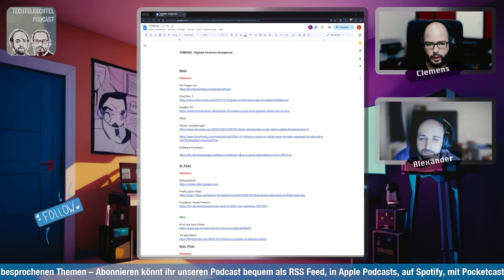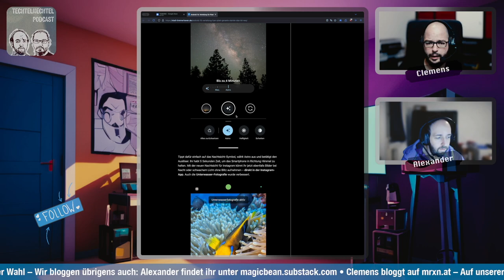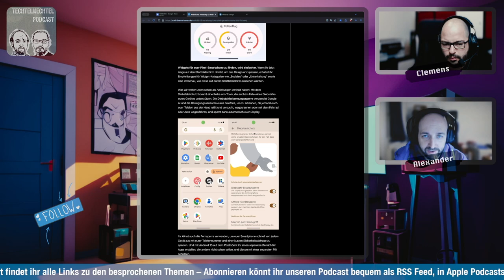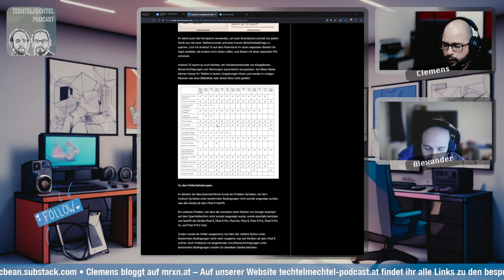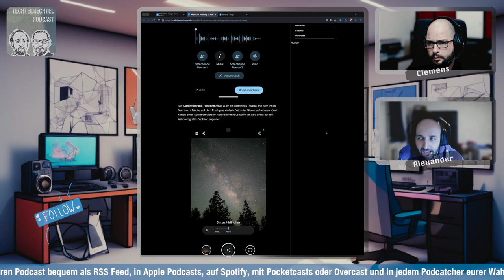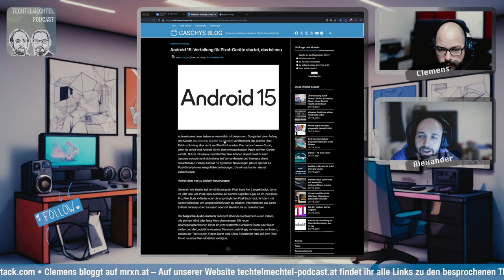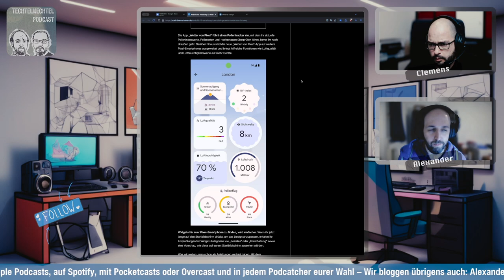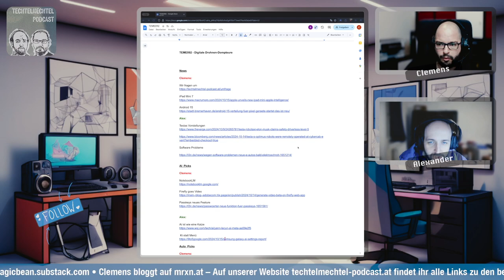Techtelmechtel Episodenausschnitt: Android 15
Clemens hat das Thema aufgebracht, aber man muss schon sagen designmäßig entwickelt sich Android mal definitiv in die richtige Richtung.
Mehr dazu im Clip.